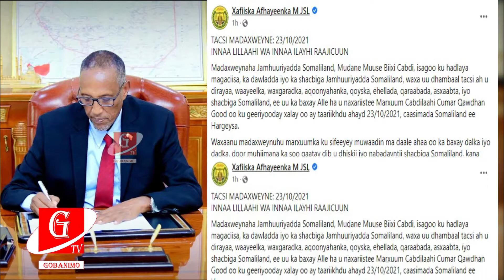Madaxweynaha Somaliland Oo Tacsi Diray